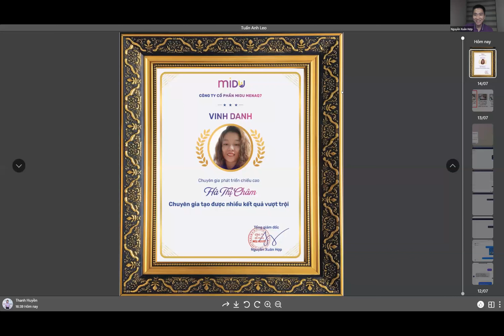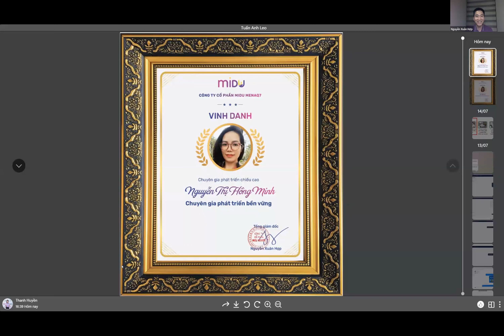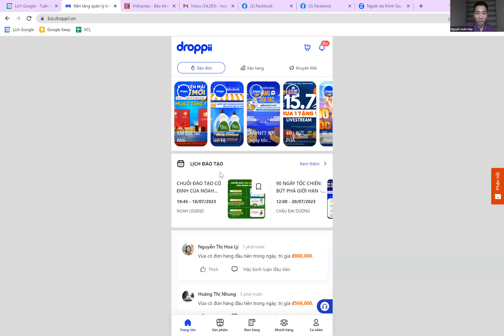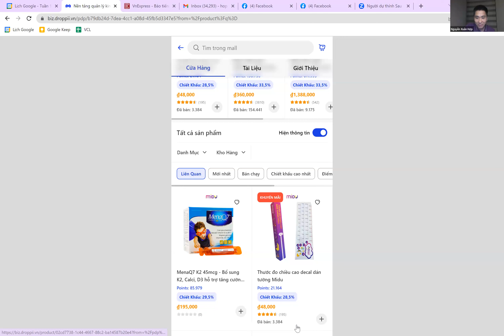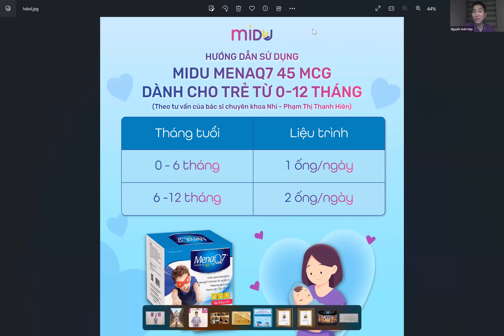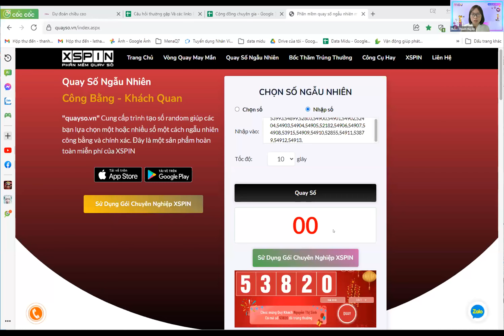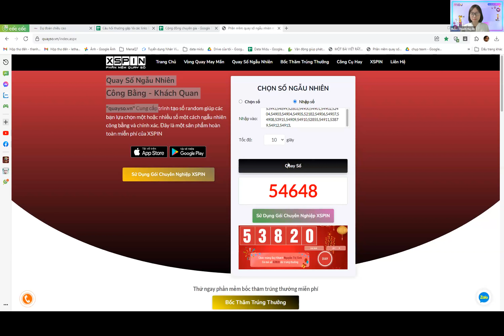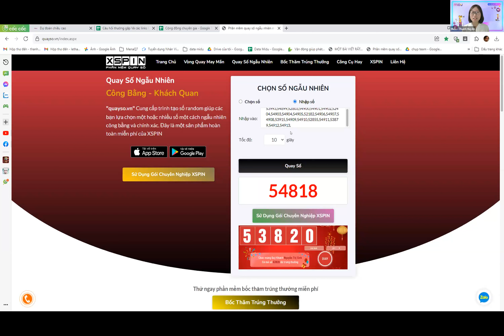MIDU - CỘNG ĐỒNG CHUYÊN GIA SỐ 16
Sân chơi dành riêng cho chuyên gia phát triển chiều cao Midu

Tiếp nối thành công của cộng đồng chuyên gia các số trước. 20h Thứ Năm tuần này, MIDU tiếp tục có hẹn với anh chị chuyên gia trong chương trình CỘNG ĐỒNG CHUYÊN GIA SỐ 16

Đây là chương trình giúp các anh chị gia tăng kiến thức, tư duy phát triển kinh doanh. Và tuần này, thầy Nguyễn Xuân Hợp sẽ mang đến một chuyên đề đặc biệt: Bán hàng tập trung. Đây cũng là hoạt động giao lưu chia sẻ trong cộng đồng chuyên gia. Cùng các hoạt động vinh danh những chuyên gia xuất sắc️ nữa anh, chị nhé💜

CỘNG ĐỒNG CHUYÊN GIA số 16 được tổ chức vào 20:00 ngày 20/7/2023 hứa hẹn sẽ là sân chơi văn minh, trí tuệ và đầy những năng lượng tích cực 🌻

NỘI DUNG CHƯƠNG TRÌNH:
𝟐𝟎:𝟎𝟎 - 𝟐𝟎:𝟏𝟎: Chào hỏi giao lưu
𝟐𝟎:10 - 𝟐𝟎:20: Chia sẻ kết quả (về chiều cao)
𝟐𝟎:20 - 𝟐0:3𝟎: Vinh danh chuyên gia xuất sắc
𝟐0:3𝟎 - 𝟐0:4𝟎: Chia sẻ câu chuyện thành công (về phát triển kinh doanh)
𝟐𝟎:40 - 𝟐1:00: Đào tạo chiến lược phát triển.
21:00 - 21:15: Hỏi đáp (Với các câu hỏi được đăng ký trước)
𝟐𝟏:15 - 𝟐𝟏:25: Thông báo sự kiện sắp tới.